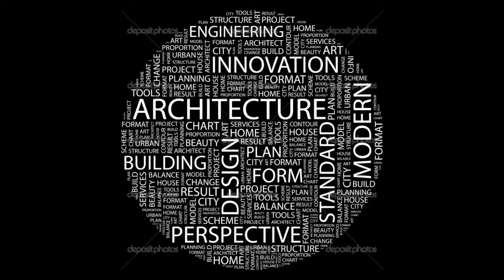Richard Meier en 1 minuto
Richard Meier La arquitectura del Dr. Richard Meier se define a través de la luz. Sus edificios van más allá de la estética. Forman parte activa de la calle en la que se construyen, interactúan con su entorno.